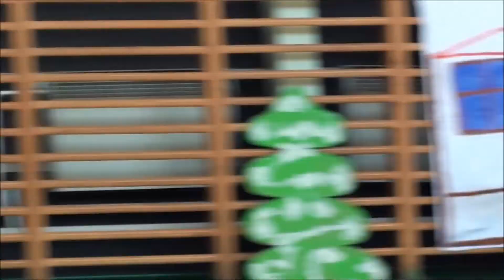Deň učiteľov - kompletný program žiakov I. stupňa ZŠ (02)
Video 01
Špeciálne poďakovanie:
Adam Ondas

© B@D 2017